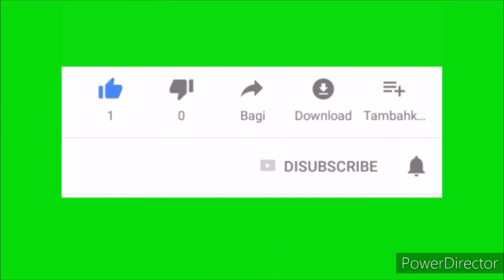Líder X membro .. quem ganhou?🤷‍♂️🤷‍♂️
|꒯ꏂ꒐ꉧꏂ ꄲ ꒒꒐ꀘꏂ|
|ꉔꄲꂵꉣꋬꋪ꓄꒐꒒ꁝꏂ|
|ꏂꇙꉔꋪꏂ꒦ꋬ-ꇙꏂ|

|ɪɴsᴛᴀɢʀᴀᴍ|

ᴄᴀɴᴀʟ ᴘᴀʀᴄᴇɪʀᴏ|